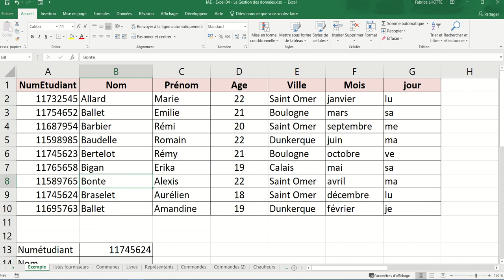XL04 - Excel 001 - Les tables de données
Description de la d'une liste ou d'une table de données pour une exploitation facile.